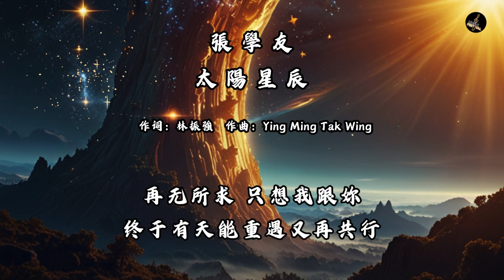太陽星辰，照亮我心，与你的爱，永不变更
《太陽星辰》是香港歌手张学友演唱的一首经典粤语歌曲，收录在他1994年发行的专辑《这个冬天不太冷》中。该歌曲以其优美的旋律和深情的歌词著称，展现了张学友卓越的演唱功力和细腻的情感表达。

### 歌曲意境

《太陽星辰》以宇宙中的太阳和星辰为喻，表达了对爱情的热烈追求和对恋人深沉的爱。歌词通过描绘太阳和星辰的相互照耀，象征了恋人之间的深厚感情和相互依存，表现出一种超越时间和空间的爱意。

### 歌词节选

太陽星辰 照亮我心
与你的爱 永不变更
就算光阴 飞逝而去
情义永在 不渝不变

这些歌词表达了对爱情的坚定和执着，恋人之间的爱如同太阳和星辰一样，永远闪耀，不会因为时间的流逝而改变。

### 音乐风格

这首歌的旋律优美流畅，带有一种温暖而深情的感觉。张学友以他独特的嗓音和深情的演绎，将歌曲中的感情表现得淋漓尽致，使听众能够深深体会到其中的情感。

### 文化影响

《太陽星辰》是张学友经典作品之一，在华语乐坛中占有重要地位。歌曲不仅展示了张学友的音乐才华，也成为了许多人心中关于爱情的经典之作，具有很高的传唱度和影响力。

### 总结

《太陽星辰》通过优美的旋律和感人的歌词，传达了对爱情的坚定和永恒的信念。张学友以其细腻的情感表达和深情的演唱，使这首歌成为了表达爱情和感动人心的经典之作。

張學友
太陽星辰

作词：林振強     作曲：Ying Ming Tak Wing

太阳星辰 即使变灰暗
心中记忆 一生照我心
再无所求 只想我跟妳
终于有天能重遇又再共行

全因身边的妳将温暖 赠这普通人
曾经孤僻的我今温暖 学会爱他人
自知即将要分别 暗暗把妳藏在心
亦知尽管会伤感 我也觉不枉过这生

人于高速都市闪身过 没看见他人
难得当中的妳关心我 梦与我追寻
日子将沾上失落 世界将似全陌生
但知当把妳思念 我会再欢笑得真

终于有天如旧日并肩行